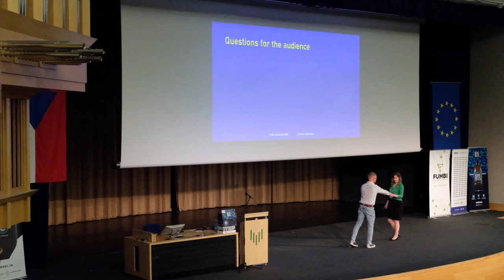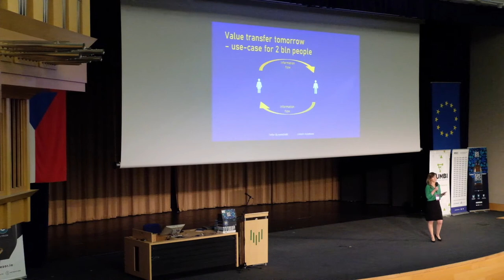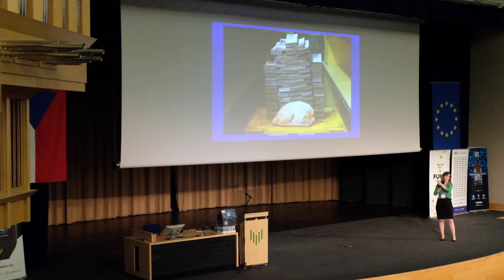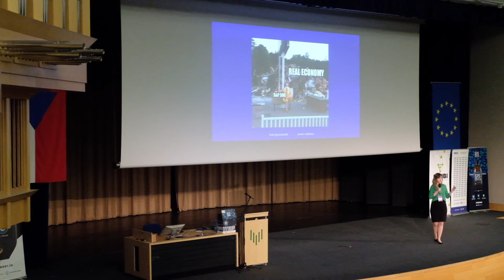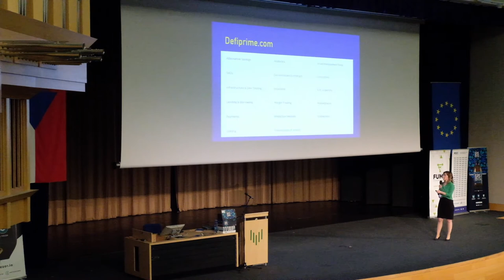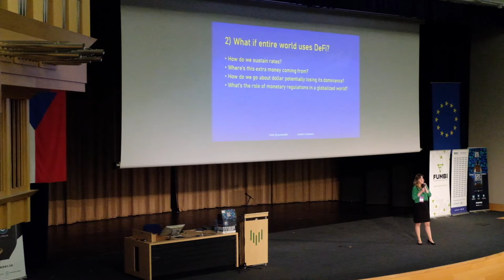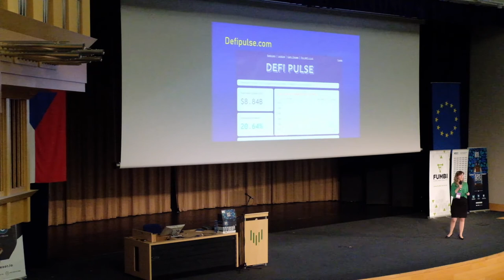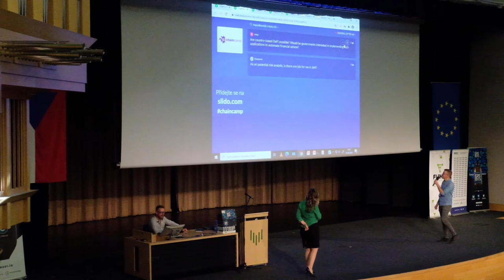Jana Petkanič - Prečo by nás mali zaujímať decentralizované finančné služby? - ChainCamp 2020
V tejto prezentácii vám Jana vysvetlí, aké produkty spadajú pod decentralizované finančníctvo, ako tieto produkty fungujú, ktorým smerom sa môžu rozvíjať a hlavne: aké nové možnosti prinášajú bežným spotrebiteľom a investorom.

❤️ Líbí se vám ChainCamp a chcete nás podpořit:
BTC: bc1qef62c6h8qcklwq7jx4chn4x62t9ec549xz2xy8
ETH: 0x5757Fb95BcB66Bf69A4f974b780AA442A0A0021F
ADA: addr1qyuxwyh4w5glzpvmz903ykczkq7yq0qlkr54k2pvq594690vhzxf46kqxrvk80culypunvlhx8d3cnns0gg6re3jukfq2xpst6